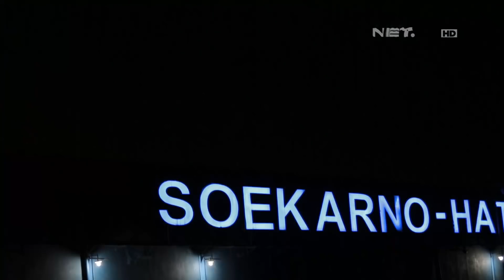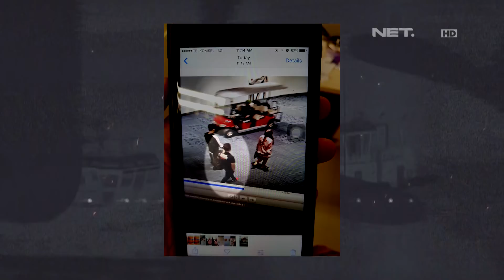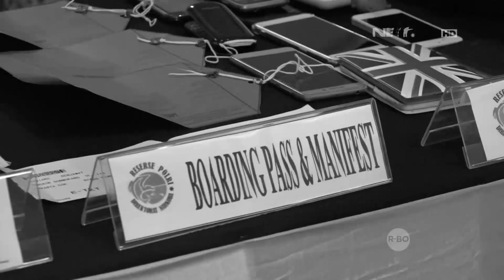Menelusuri Jejak Jaringan Narkoba Internasional di Bandara Soetta Sampai Mangga Dua